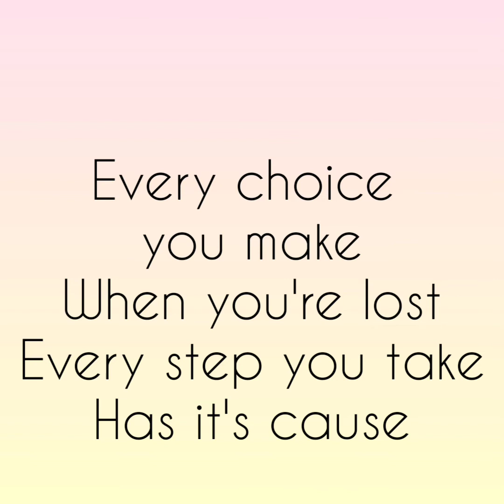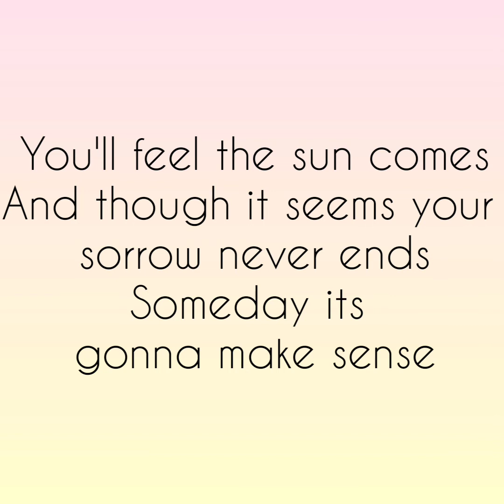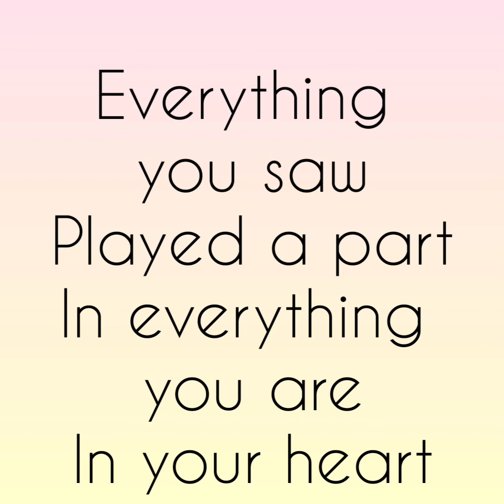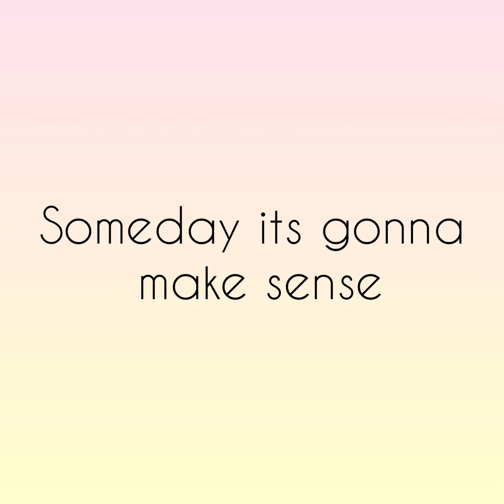IT'S GONNA MAKE SENSE -MICHAEL LEARNS TO ROCK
Don't wait for the storms of your life to pass. Every storm runs out of rain, just like every dark night turns into day. Storms draw something out of us that calm seas don't. A great storm is like a sunny day to a person of great faith.